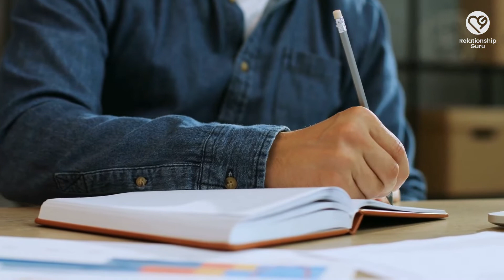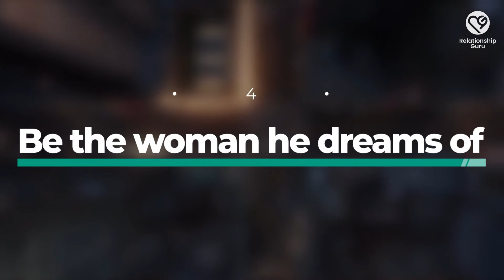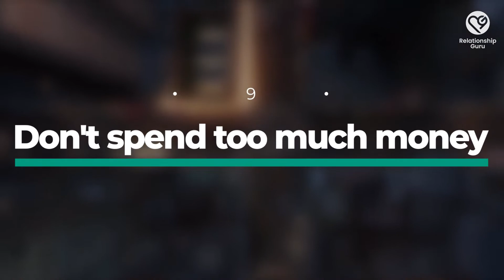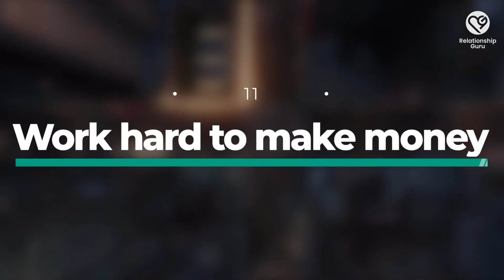How to Make a Man Spend Money on You